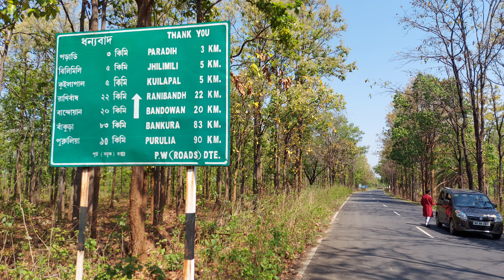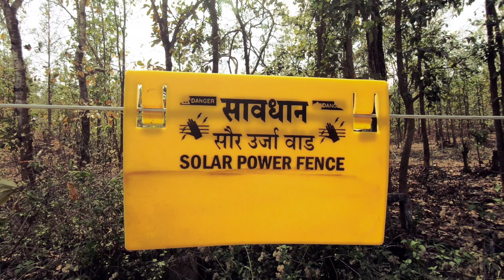Sutan Forest বাঁকুড়ার দার্জিলিং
Dear friends,
To day you shall enjoy Sutan forest of Bankura. Detailed information is given in this video. Before making a plan to come here you may watch this video. Thanking you, with love and regards ... ❤️🙏 Nirmalya on wheels.